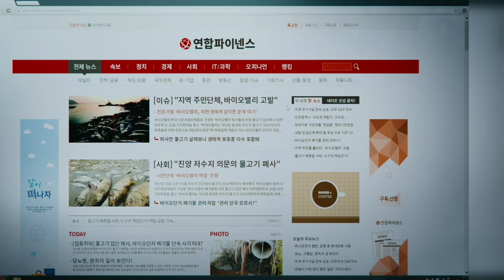TRAIN TO BUSAN part 2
TRAIN TO BUSAN